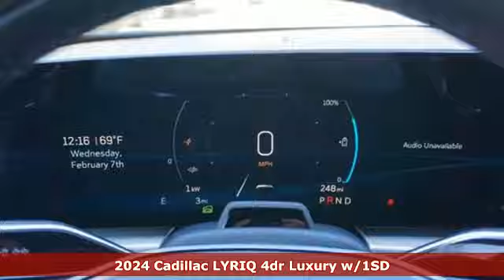New 2024 Cadillac LYRIQ Brandon FL Lakeland, FL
Year: 2024
Make: Cadillac
Model: LYRIQ
Trim: Luxury w/1SD
Engine: Not Specified
Transmission: 1-Speed Automatic
Color: Opulent Blue Metallic
Interior: Noir w/Santorini Blue Accents
Stock #: RZ120389
VIN: 1GYKPRRK5RZ120389

Address:
11020 Causeway Boulevard